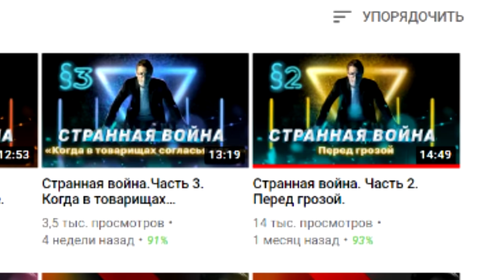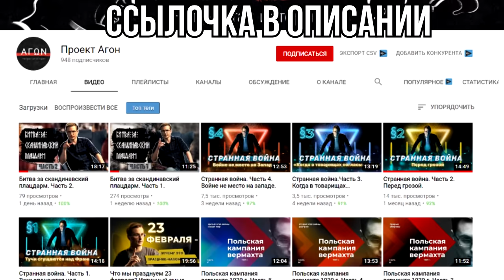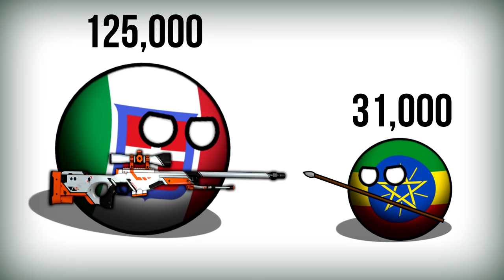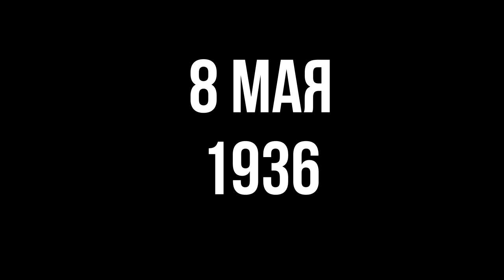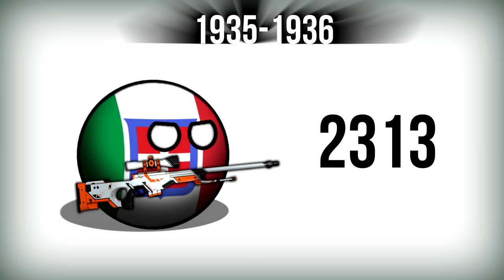Итало-Эфиопская Война На Пальцах!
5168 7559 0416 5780 - МастерКард ( RUSLAN SUKHATSKYI )
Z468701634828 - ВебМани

изи хистори, easy history, oversimplified, на русском, на пальцах, хистори мэттерс, дмитро вышиваный, история всего, гео-история, the curious, каналы по истории, дудл, история на карте